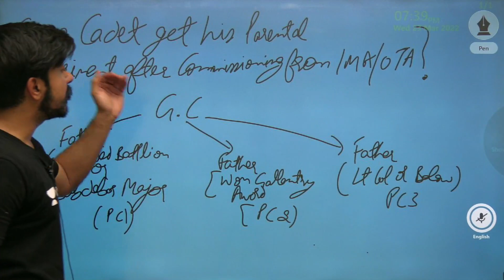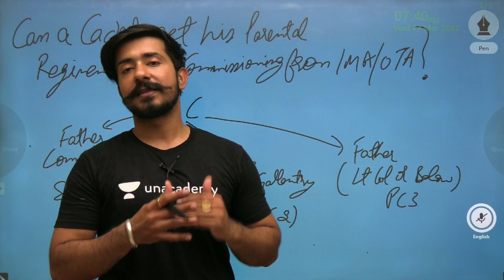CAN A CADET GET HIS FATHER REGIMENT IN INDIAN ARMY ?